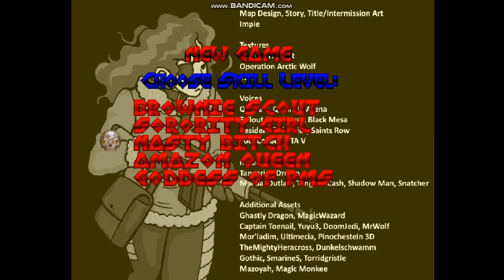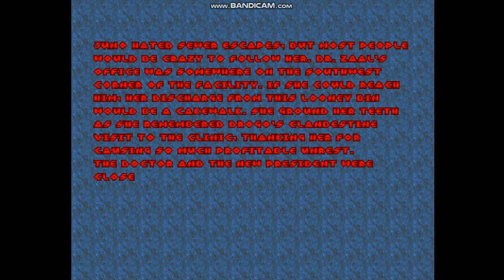Midgard Outlaw - New Longplay - E2 Part1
Longplay of the newest version with new maps, new enemies, and several tweaks to the old maps.